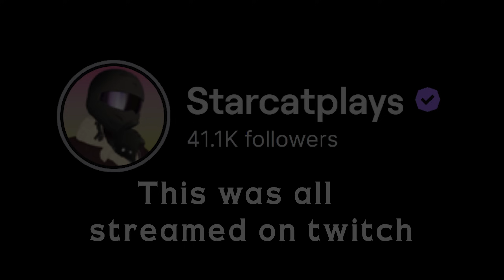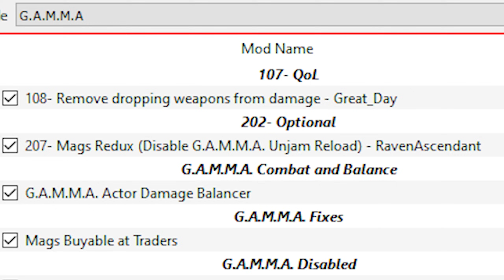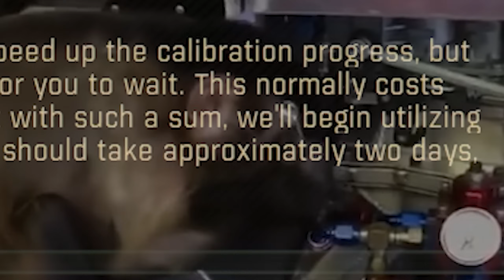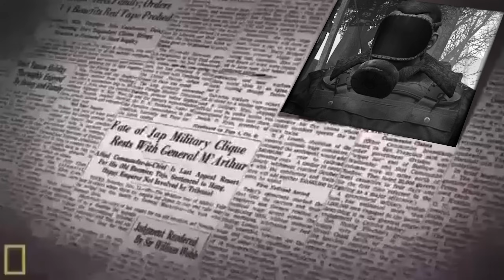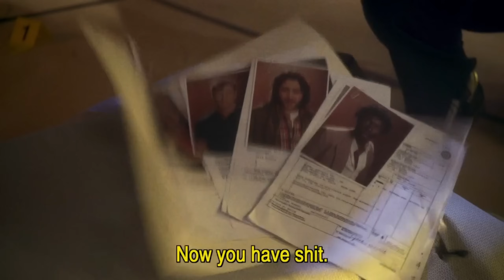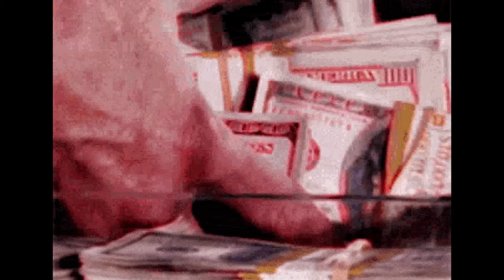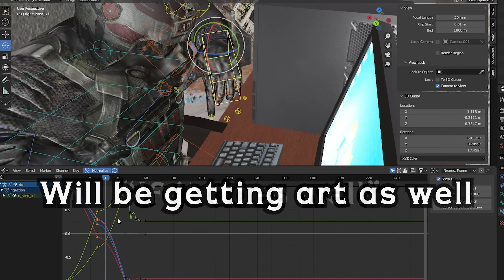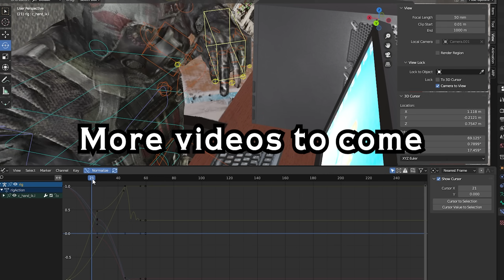STEALING ARTIFACTS Because it's funny IN S.T.A.L.K.E.R 🅶🅰🅼🅼🅰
I play permadeath Stalker Gamma, While creating a huge army of stalkers to fight for me.

Mod - STALKER GAMMA